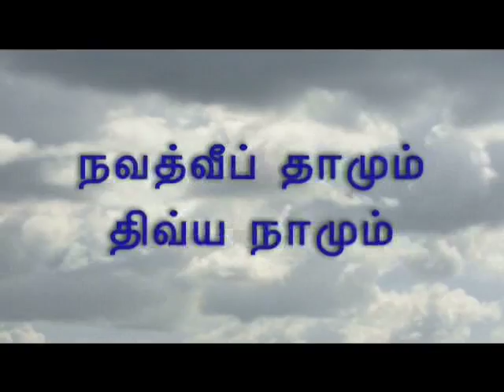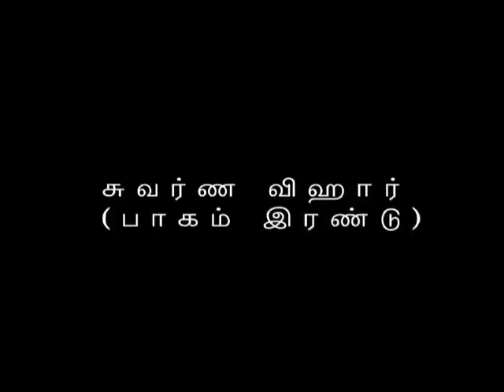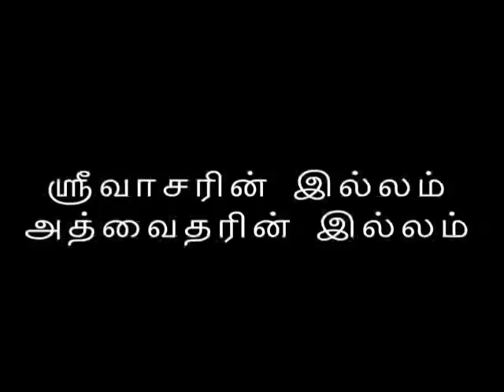19 Am gath, gaura doha